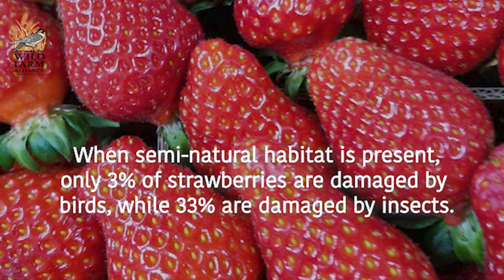Pest Problems Increase Without Bird Habitat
Learn about JSM Organics and how they support beneficial birds on the farm to increase pest control services.